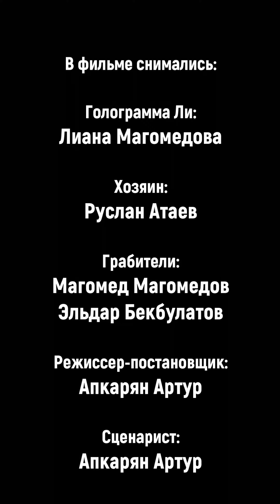Умный дом голограмма